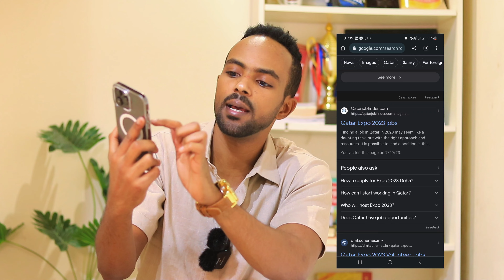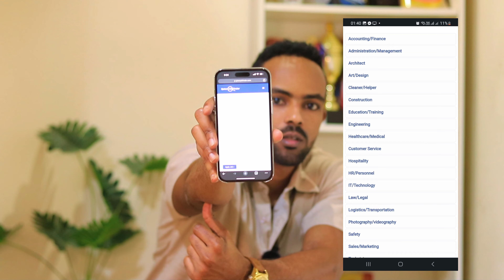DOHA-QATAR EXPO KA FAAIDEYSO SHAQADA LA QAADANAYO..